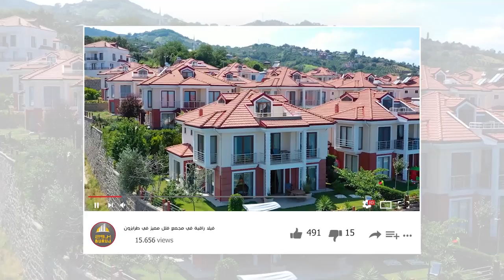لأول مره اشتري شقة في مجمع سكني في منطقة باشاك شهير واحصل على كوخ خشبي مع حديقة صغيرة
اليوم نستعرض لكم مجمع سكني فخم جدا في اسطنبول بمنطقة باشاك شهير التي تعتبر المنطقة والوجهة الجديد لاسطنبول
بمشاريعها السكنية والحكومية من مستشفيات ومواصلات وخاصة انها تبعد فقط 15 دقيقة عن مطار اسطنبول الجديد

موقع المشروع :
المدينة / اسطنبول
المنطقة / باشاك شهير
الدور / الرابع
مساحة الشقة / 100 متر مربع
اطلالة على المسجد

مميزات المشروع :
- يقع المشروع في قلب باشاك شهير بجانب اكبر مدينة طبية في اوروبا
-  قريب جدا من الميدان الجديد الذي يتم بناءه ويكون مساحة ضعف مساحة ساحة تقسيم المشهورة
ـ يتكون المشروع من 12 برج سكني كل برج عبارة عن 20 دور .
ـ مساحة ارض المشروع 127 الف متر مربع
ـ مساحات واسعة جدا للحدائق والجلسات الخارجية
- العاب اطفال وجلسات عائلية فخمة للمجمع
- مسبح مغلق
- حمام تركي
- صالة لياقة بدنية
- مواقف سيارات مغلقة وايضا مكشوفه
- مراقبة امنية 24 ساعة
- لكل شقة غرفتين وصالة وايضا 3 غرف وصالة كوخ خشبي في مسور للزراعية والتسلية للاطفال والكبار

المطلوب :
- 1 مليون ليرة تركية للشقة بمطبخ مغلق

وايضا يوجد شقة بمطبخ امريكي بنفس المساحة والسعر لها 950 الف ليرة تركية

رابط الواتساب المباشر للتحدث معي

عقارات_اسطنبول#
عقارات_تركيا#
الاستثمار_في_تركيا#
شقق للبيع في تركيا
شقق_تركيا#
عقارات_طرابزون#
فنادق طرابزون
سياحة في تركية
إسطنبول تركيا